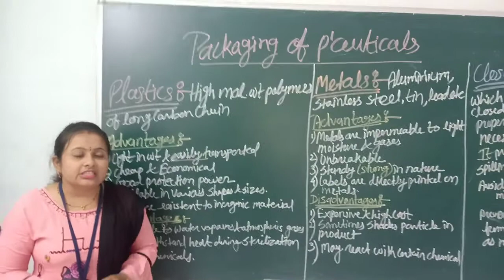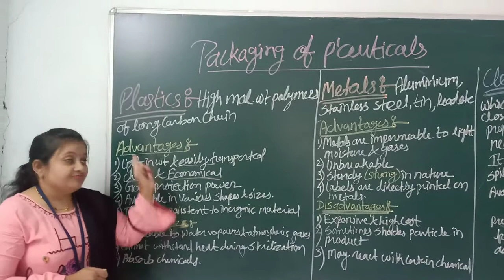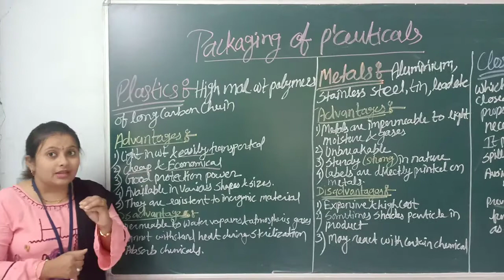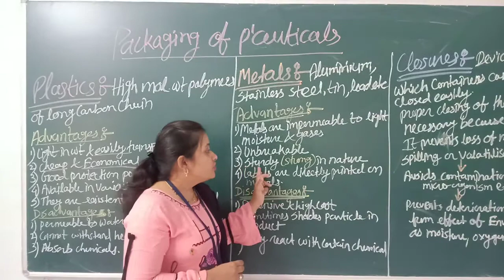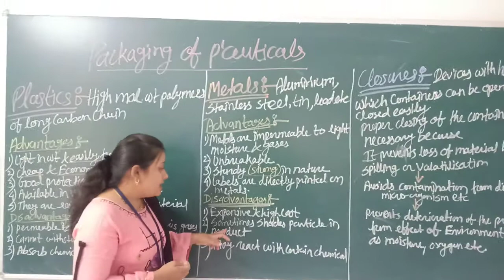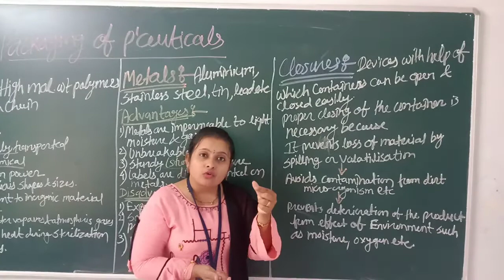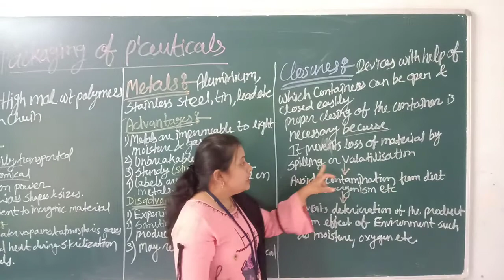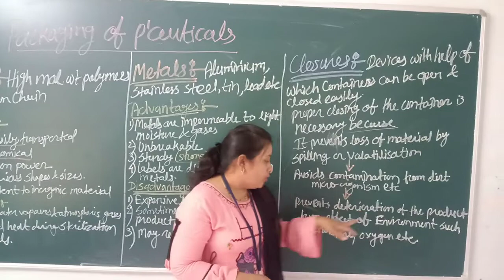Plastic & Metal as packaging material under Packaging of Pharmaceutical